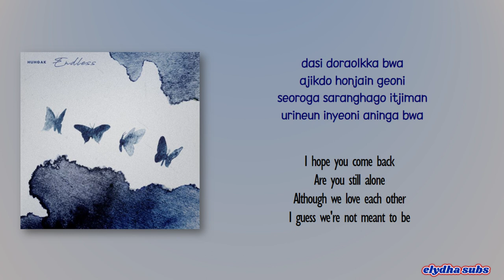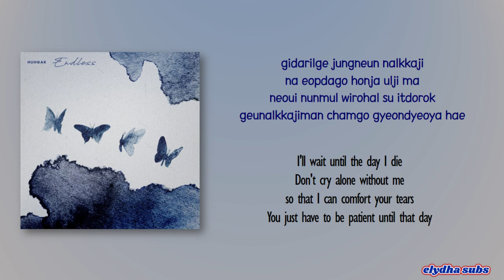Huh Gak - Endless [Rom|Eng Lyric]